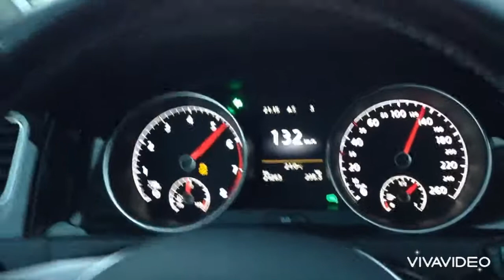2015 VW Golf 7 1.4 TFSI 150 HP I 35-160 km/h acceleration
1.4 TFSI
150 HP
250 NM